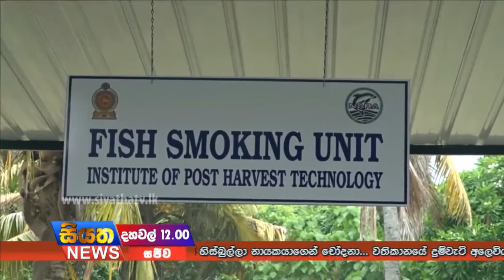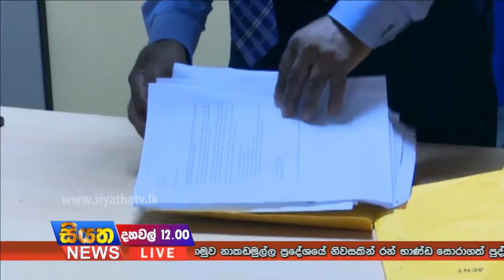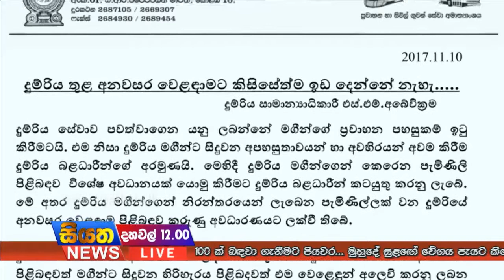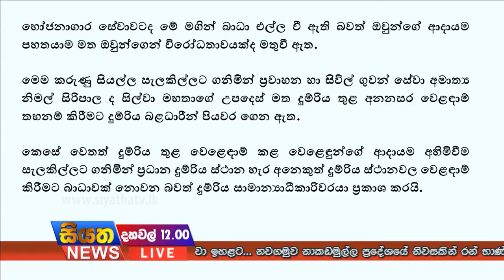Siyatha TV News 12.00 PM - 11 11 2017